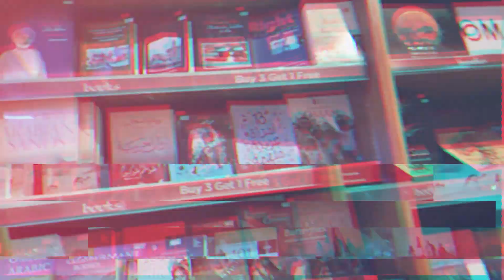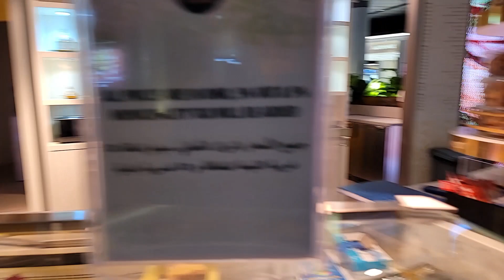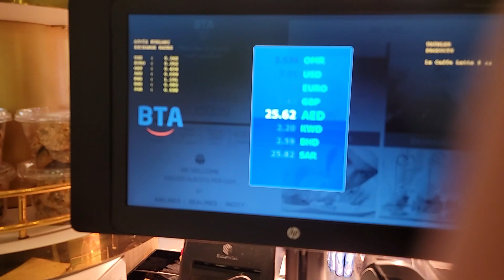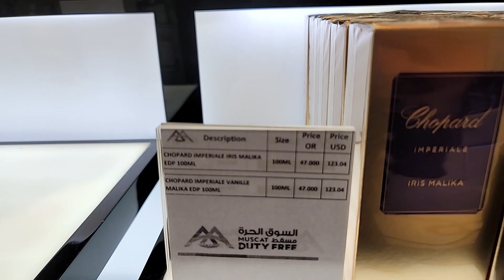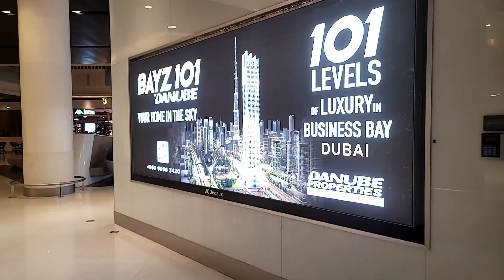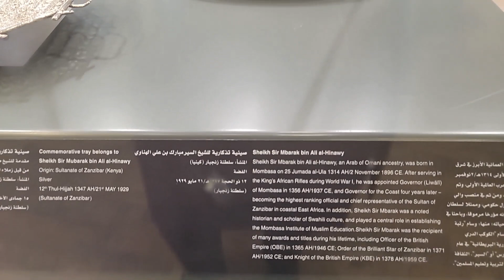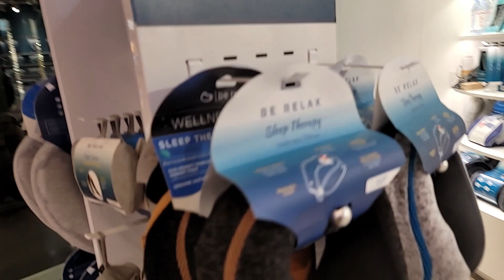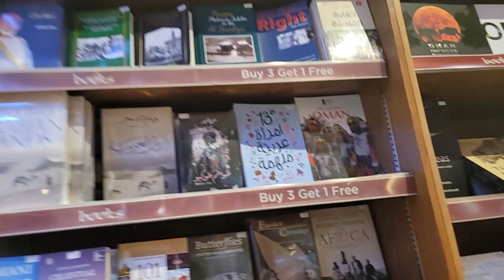Muscat Oman Shopping Mall 🛒🛍 //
Muscat shopping mall